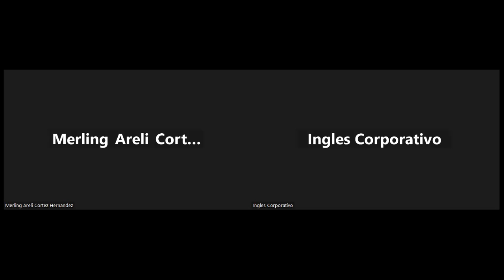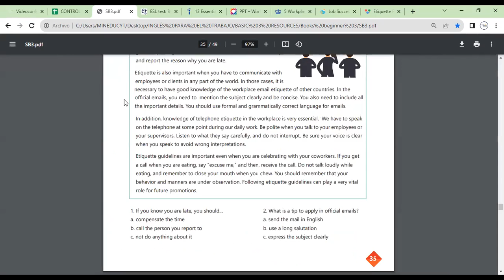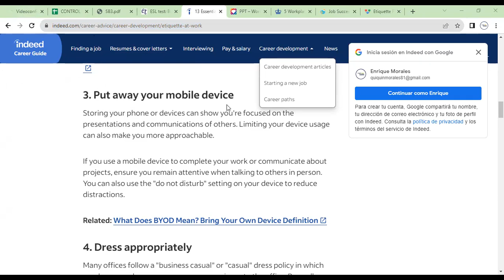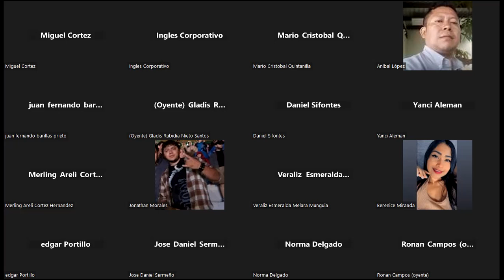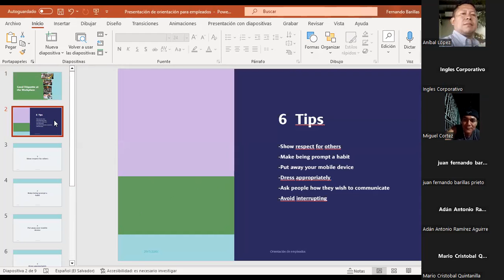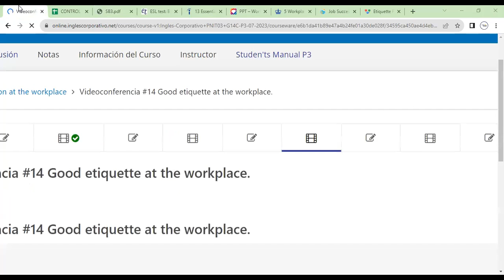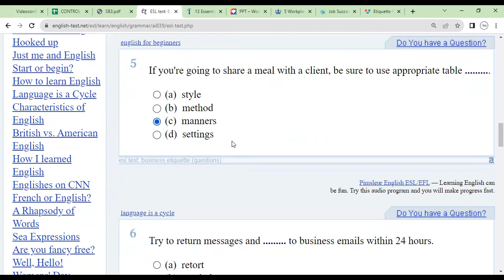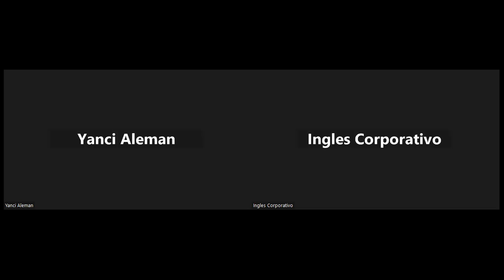Sesion 14-16-08-2023-29750-8048-01232023-Morales-Good etiquette at the workplace.